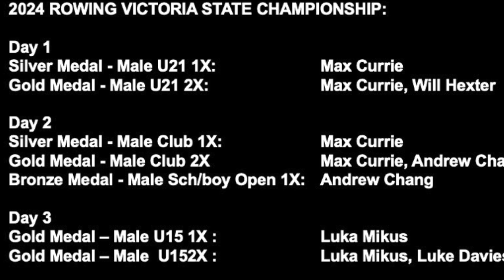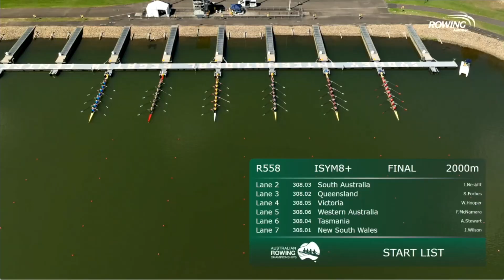2024 Hawthorn Champions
Hawthorn Rowing Club Season 2024.
Highlights of State & National Championship races in which Hawthorn Rowing Club's members excelled with podium finishes.

The club congratulates: Max Currie, William Hexter, Adam Chang, Luka Milkus, Luke Davies and their outstanding coach Tristan Kreveskis for their wionderful achievements.